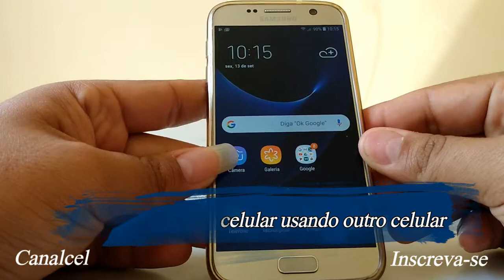Carregando celular usando outro celular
Já pensou carrega seu celular usando outro celular? ta curioso, assista o vídeo até o final